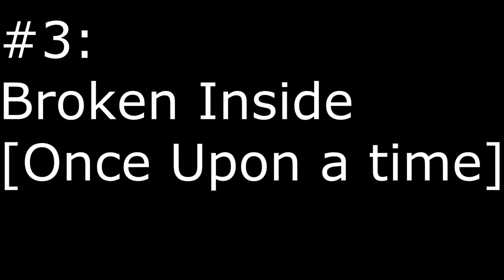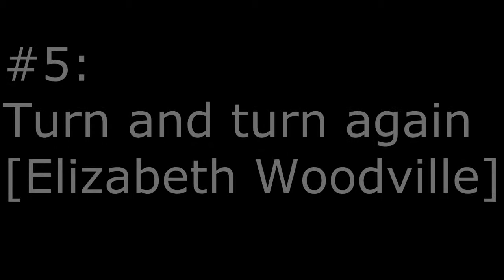Cutting room floor (a.k.a unfinished videos)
A collection of unfinished videos that have been sitting on my PC for a while :)